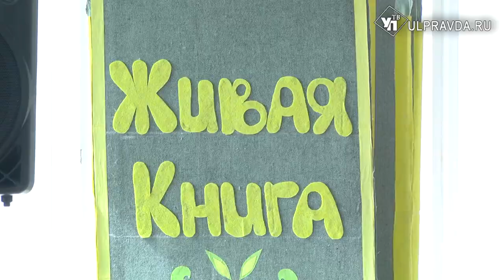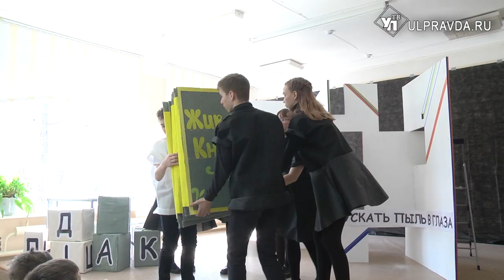Причесали мысли, оживили книгу. Чем ульяновские дети удивили московских экспертов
От Сахалина до Ульяновска. Всероссийский проект «Творческая мастерская» объединил восемь тысяч школьников со всей России. Ребята работали в командах, смогли креативно раскрыть заявленную тему: Культурное наследие народов России. В финал прошли 160 коллективов. К некоторым из них на помощь приехали кураторы из Москвы и Питера. В том числе и в Тимирязевскую среднюю школу.